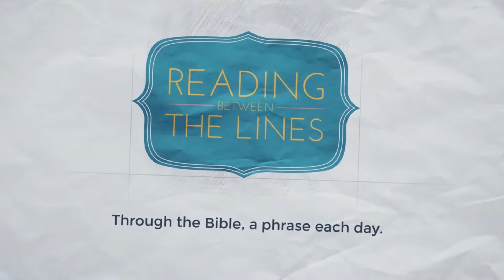Reading Between the Lines 305 - Father Forgive Them They Know Not What They Do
Our 305th phrase as we travel through the Bible: Father Forgive Them They Know Not What

They Do